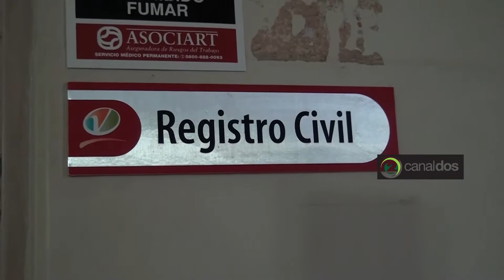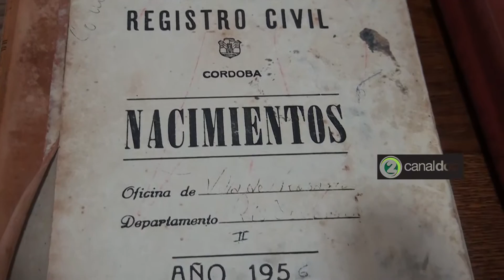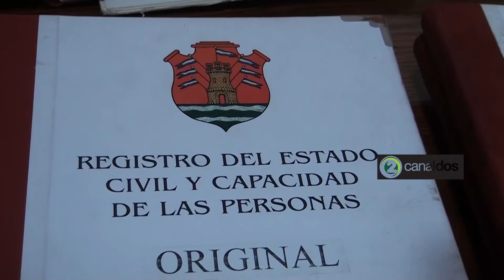REGISTRO CIVIL | cambio de dni obligatorio